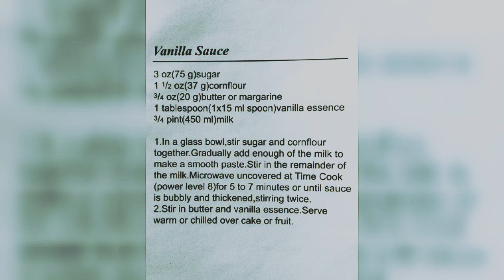Delicious sauces Recipes